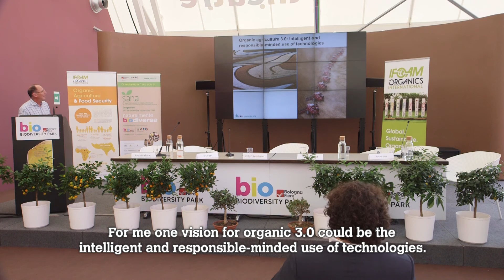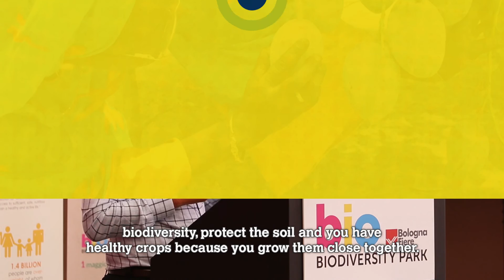'The Future of Agriculture - Organic 3.0' - Organic Week at Expo Milano 2015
The Organic Week in the Biodiversity Park of the Expo Milano, 03-05 September 2015, featured a number of presentations and discussions.

The third day looked at the future of organic, ‘Organic 3.0’. The organic sector is enjoying continuous growth, awareness of the benefits of organic is increasing and many farmers and even entire countries are keen covert to 100% organic. In this session Volkert Engelsman, Eosta, Andre Leu, IFOAM - Organics International, Pablo Tittonell, Wageningen University, Urs Niggli, FiBL, and Paola Migliorini, University of Gastronomic Sciences, shared their expertise on what is needed to successfully navigate the industry forward, and how we can learn from the past to make the future better, sustainable, and organic.